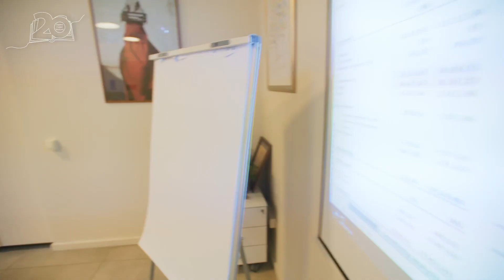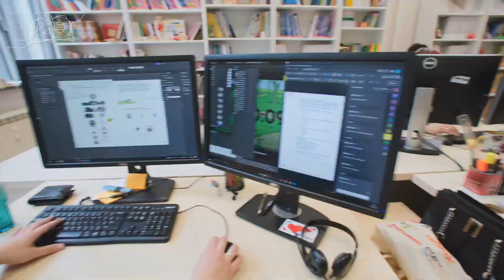Izdavačka kuća Klett podržava manifestaciju Cvet uspeha za ženu zmaja 2023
I ove godine Izdavačka kuća Klett podržava manifestaciju Cvet uspeha za ženu zmaja 2023 i jedna je od ovogodišnjih prijateljica manifestacije.

Izdavač sa dugogodišnjom tradicijom u izdavanju školskih udžbenika, Klet je jedna od najvećih izdavačkih grupa na svetu, sa zavidnim renomeom u mnogim državama.